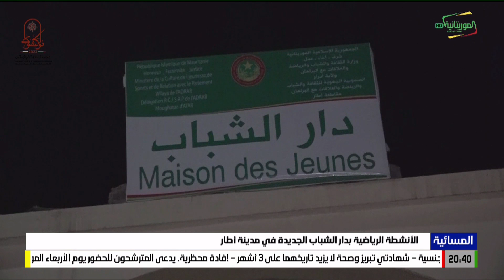الأنشطة الرياضية بدار الشباب الجديدة في مدينة أطار 04-09-2023